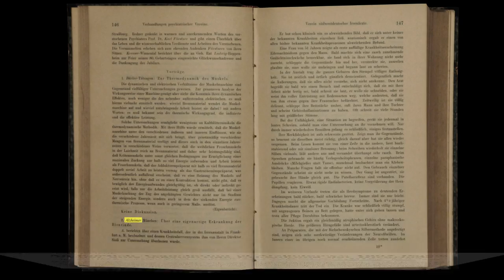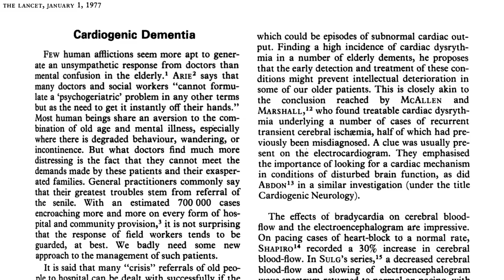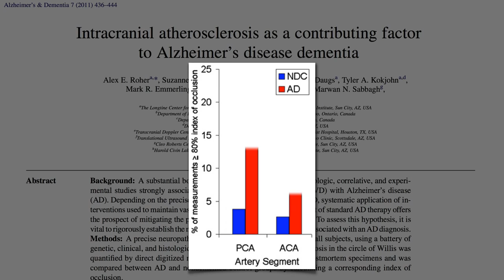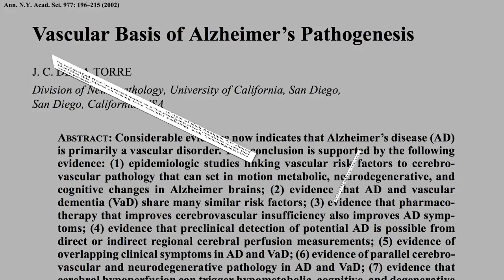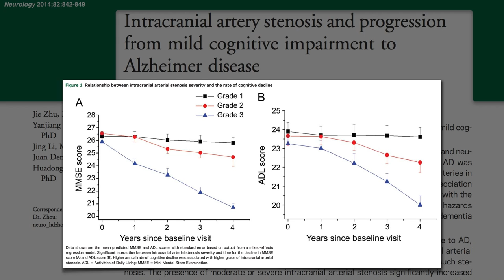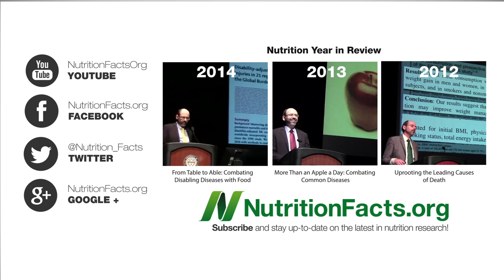Alzheimer’s and Atherosclerosis of the Brain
Lack of adequate blood flow to the brain due to clogging of cerebral arteries may play a pivotal role in the development and progression of Alzheimer’s dementia.

If this info sounds familiar, it’s because I featured it in my 2014 year-in-review presentation From Table to Able: Combating Disabling Diseases with Food

As I explained in my last video, Alzheimer’s May Start Decades Before Diagnosis it’s never too early to start eating and living a brain-healthy lifestyle.

Blood flow is also important for other critical organs: Cholesterol and Female Sexual Dysfunction and Survival of the Firmest: Erectile Dysfunction and Death

Have a question for Dr. Greger about this video? and he'll try to answer it!